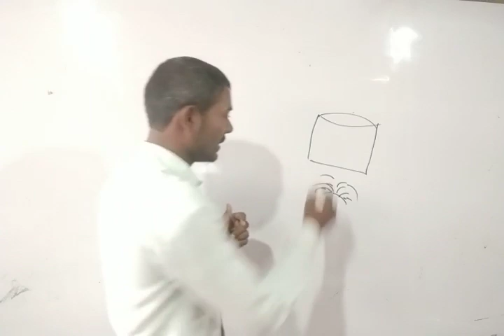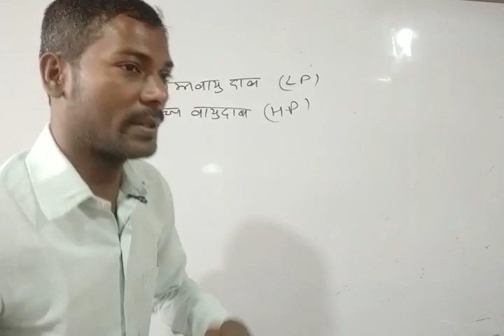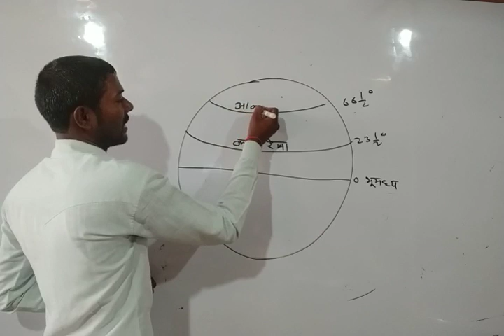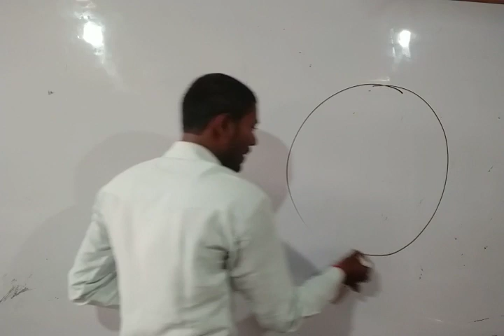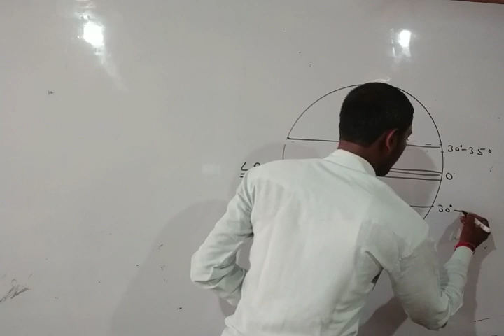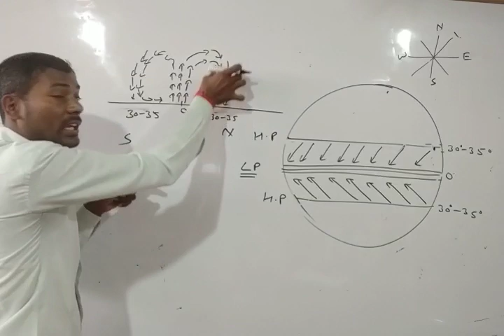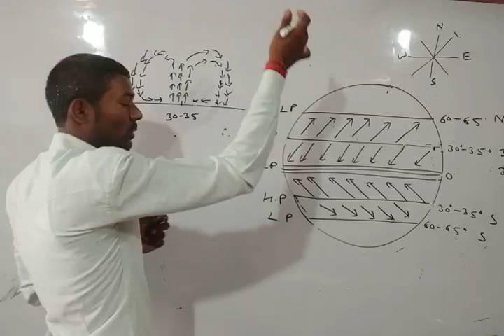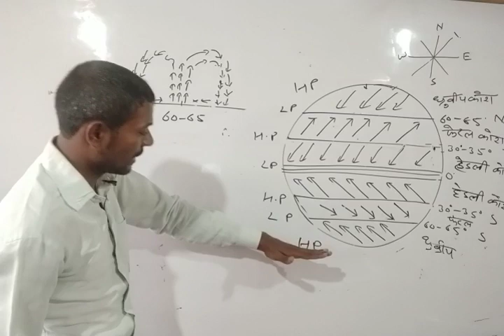ग्लोब पर पवनों का वितरण, फेरल का नियम, कोरियालिस बल, व्यापारिक पवने, अश्व अक्षांश आदि वायुमंडल भाग-3